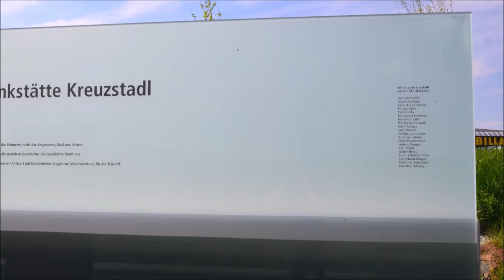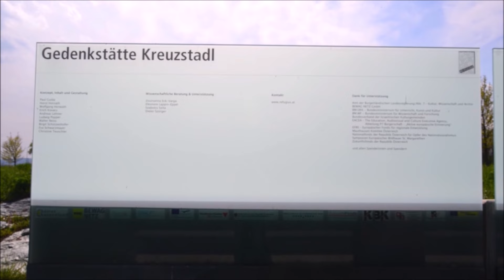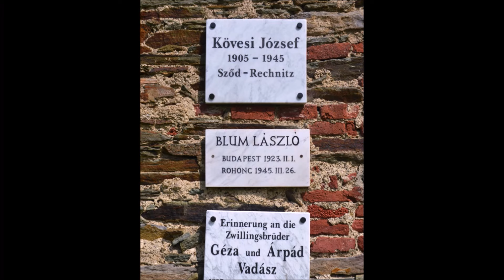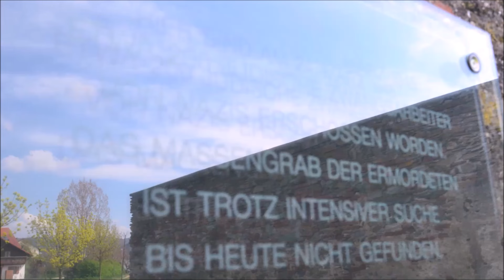Gedenkstätte Kreuzstadl - Rechnitz - Lost Places 2016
Museum Kreuzstadl, Rechnitz, April 2016

LERNORT - ERINNERUNGSORT - BEGEGNUNGSORT

Der Kreuzstadl Rechnitz steht am südlichen Ortsrand in der Marktgemeinde Rechnitz im Bezirk Oberwart im Burgenland. Das ehemalige landwirtschaftliche Gebäude dient als Mahnmal zum Massaker von Rechnitz. Das Gebäude steht unter Denkmalschutz.

Der Stadl wird wegen seines kreuzförmigen Grundrisses als Kreuzstadl bezeichnet. Am östlichen und westlichen Ende war ursprünglich eine Toreinfahrt vorhanden, die es ermöglichte, mit Erntewagen in das Gebäude hinein und, nach dem Abladen, in Fahrtrichtung wieder hinaus zu fahren. Auf der Ostseite ist der gemauerte Torbogen der ehemaligen Einfahrt noch erhalten. Am Süd- und Nordende befanden sich kleinere Eingangstüren die heute jedoch vermauert sind. Ansonsten verfügte das Gebäude über kleine Fensteröffnungen mit Gewänden aus Holz und Eisengittern, die teilweise ebenfalls noch vorhanden sind. Das Mauerwerk besteht überwiegend aus Bruchstein, im Bereich der Ecken und der ehemaligen Einfahrtstore wurden auch Ziegelstein verwendet.